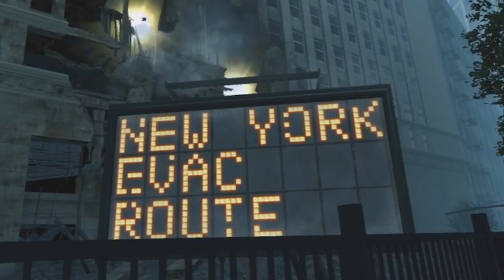Wigggy Fear Bandolier Ep.1. (Edited by Me)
Hey guys this is an episode that i edited for a clan named the WigggyClan.

Add me on PSN: riyazes

Read
Song: Gotye - Somebody That I Used To Know (Feat. Kimbra) (4FRNT Remix)